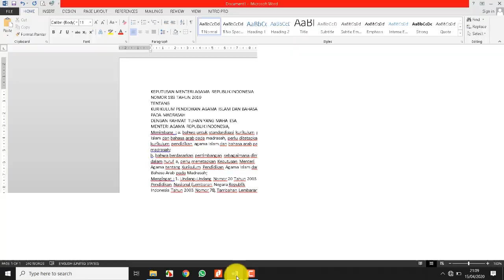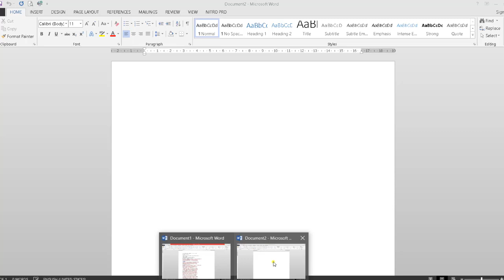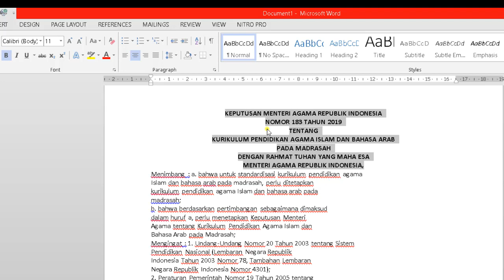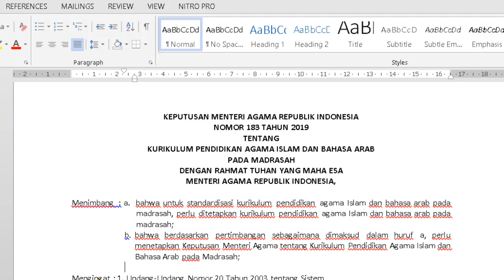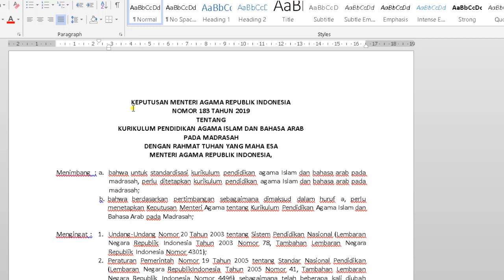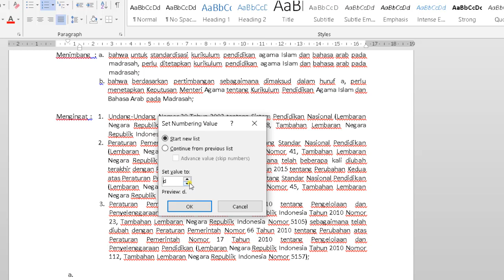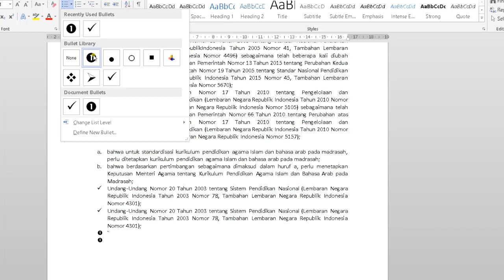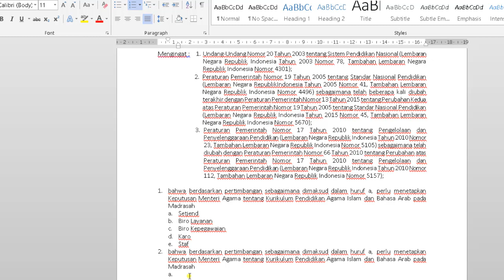Tutorial bullet numbering